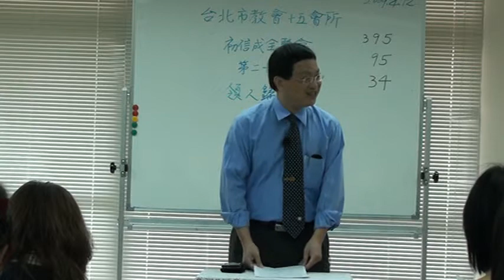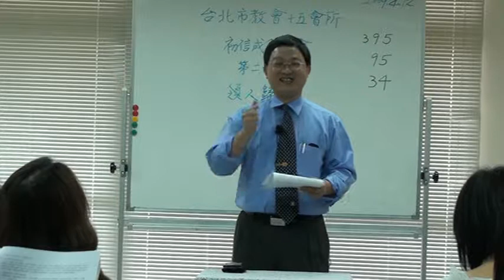2009-0412 H15 初信成全聚會 第二十篇領人歸主 信息05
陳永昌弟兄